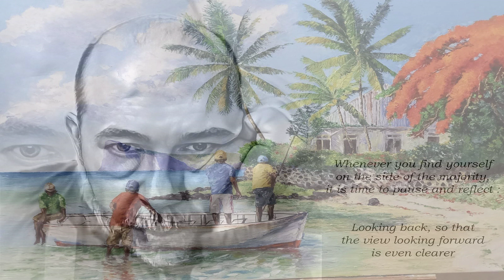You'll Never Know (MB)